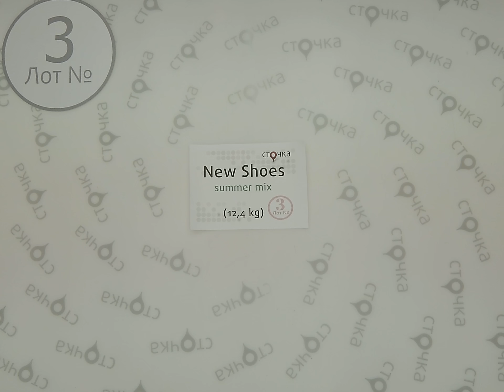New Shoes Summer Mix+Men 3,сток одежда оптом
New Shoes Summer Mix +Men (лот №3)
Микс летней обуви (сток)
Страна: Германия
Сезон: Лето
Цена за кг.(по уценке) : 13.89 евро
Цена за мешок (по уценке): 172.23 евро
Вес мешка, кг.: 12.4